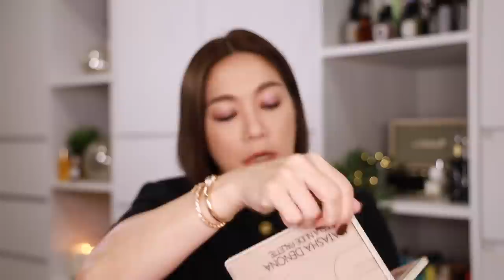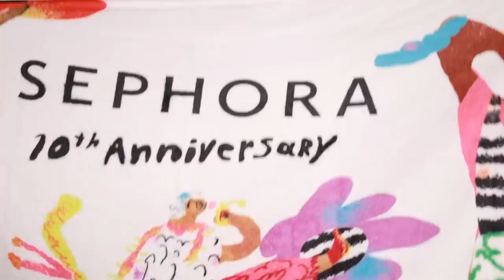ฉลอง 10 ปี SEPHORA THAILAND รีวิวของดีน่าช็อปจากแบรนด์ที่มีที่นี่ที่เดียวกว่า 20 ชิ้น | DAILYCHERIE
ครบรอบ 10 ปี SEPHORA Thailand ทั้งที จะไม่ฉลองได้ยังไง เนื่องจากโมเมเป็นแฟนของ SEPHORA ตั้งแต่ก่อนจะมาเปิดที่ไทย จนเปิดมา 10 ปี นี่ก็ยังไปเดินได้ทุกอาทิตย์แถมยังเจอของเด็ดจากแบรนด์ต่างๆที่มีเฉพาะที่  SEPHORA เท่านั้นด้วย มาดูกันว่ามีอะไรบ้างค่ะ

However, my opinion towards the products is my own. I will always stay true to my opinion and value my viewers' trust in my recommendations, as I refuse to partner up with brands or products I dislike.